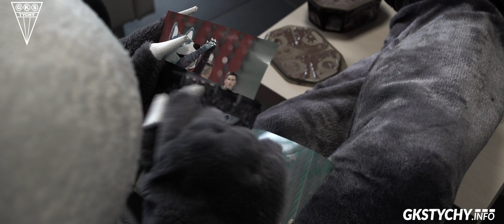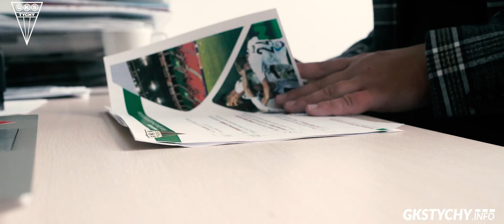WracamyDoGry jeszcze silniejsi!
Dwa miesiące temu zatrzymał się nie tylko piłkarski świat. To był bardzo trudny dla nas wszystkich czas. Teraz jednak WracamyDoGry jeszcze silniejsi. Z tej okazji mamy dla Was coś wyjątkowego. Zapraszamy do obejrzenia specjalnego spotu przed wznowieniem Fortuna 1 Liga.

Dziękujemy Stowarzyszeniu  "Tyski Fan" i "Kibice Razem" za pomoc w realizacji nagrania.